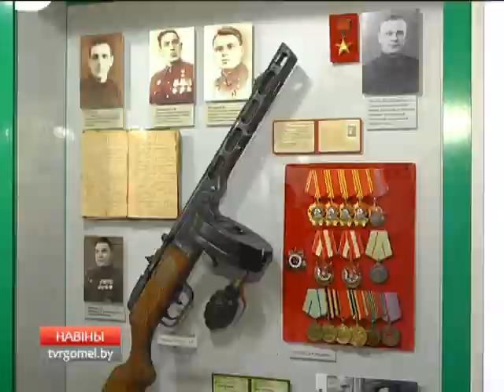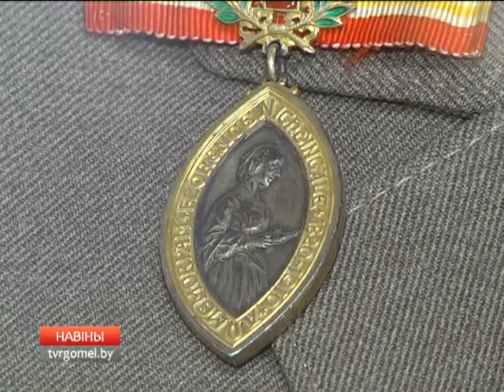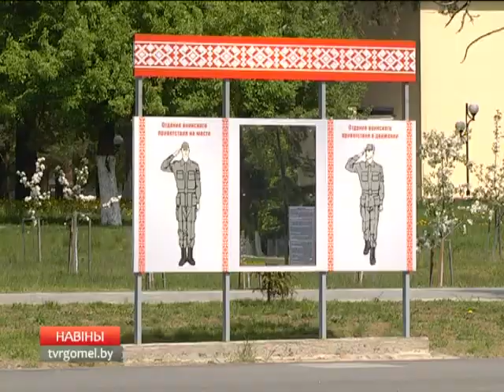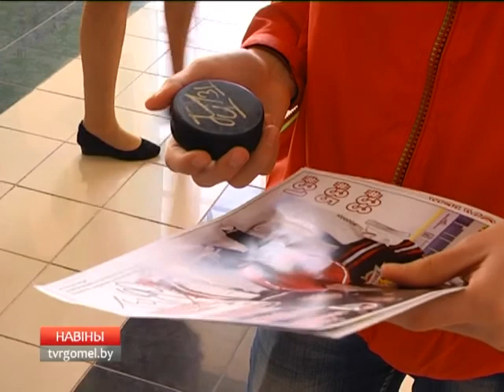НОВОСТИ 18 40